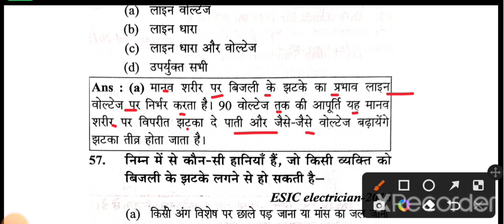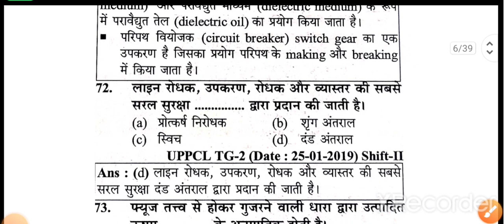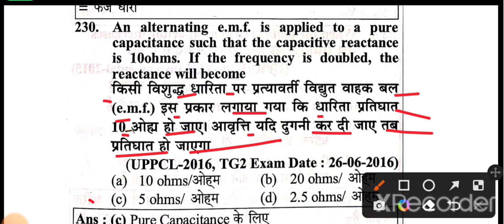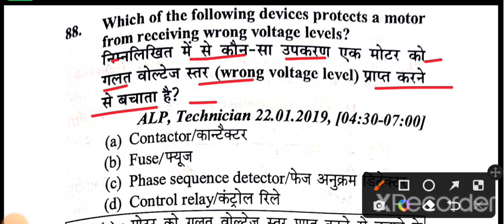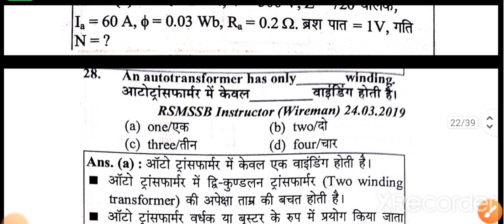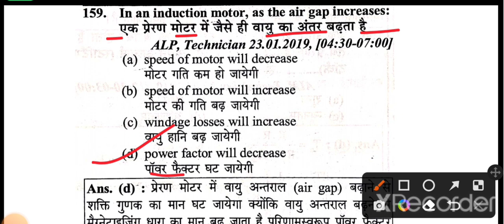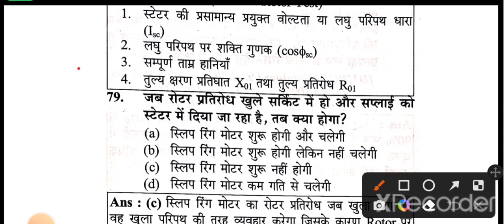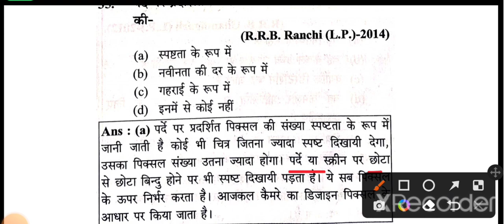electrician theory | electrician theory mcq question | 150 question | uppcl tg2, drdo, sail, uprvunl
electrician theory mcq question
electrician theory 150 question
iti level के किसी भी exam के लिए महत्वपूर्ण प्रश्न
uppcl tg2, uprvunl tg2, drdo, isro, sail, npcil, nfl, nfl, alp railway
आदि exam के लिए महत्वपूर्ण प्रश्न